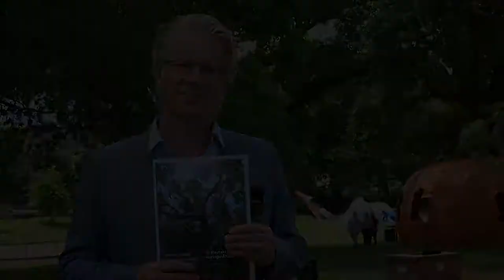Climate change - make your voice heard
Watch Mayor Hamish McDouall talking about what you can do to help us tackle climate change here in Whanganui.

The consultation on the Draft Climate Change Strategy is still open – head over to read the Strategy and share your feedback.